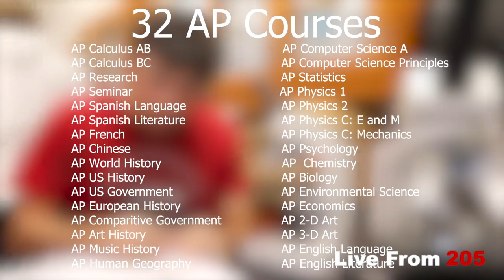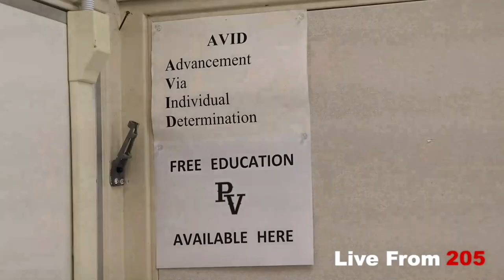OPEN HOUSE 2023: ACADEMICS